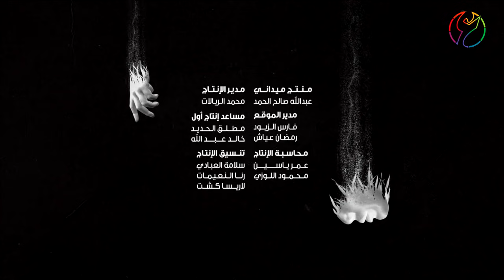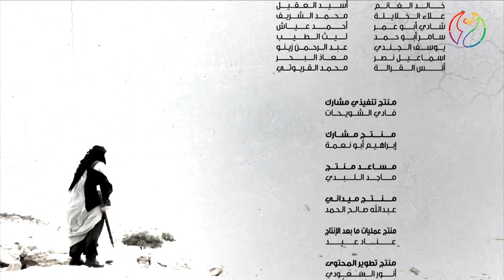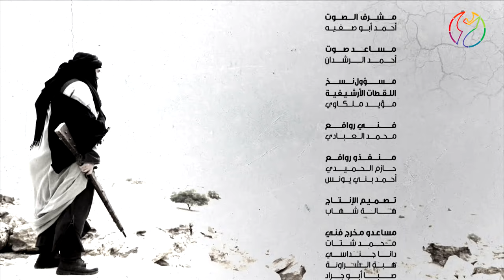مسلسل ذباح غليص - الحلقة 23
👀 ملخص الحلقة و طاقم العمل 👇🏽
الملخص: يكتشف بادي أمر قتله للعنود عوضا عن ارميح فيشعر بتأنيب الضمير. يجوب طحيمر الصحراء باحثا عن قاتل العنود نزولا عند طلب الشيخ مناور. يواصل ابو عمران مساعدة الأجانب في تنفيذ مخططاتهم في الصحراء. يزور يوري حسنه وجوزيف بغتة للتأكد من نجاح مخططاتهم في الصحراء فتقلق حسنه خوفا من أن يفتضح أمرهم.
المخرج:أحمد دعيبس
بطولة: زهير النوباني، منذر رياحنة، هدى حمدان، علياء الشمري، حابس حسين

هذا الفيديو محمي بموجب قوانين الملكية الفكرية وحق المؤلف وقانون الطبع والنشر, وان اي استخدام لهذا الفيديو او اي جزء منه بدون تصريح رسمي يعتبر جريمة يحاسب عليها بالقانون. مالك الحقوق  Arab Telemedia Pictures
00:00:00 - 00:00:49 ملخص الحلقة السابقه
00:00:49 - 00:02:21 شارة البداية
00:02:21 - 00:44:28الحلقة
00:44:28 - 00:46:33 شارة النهاية